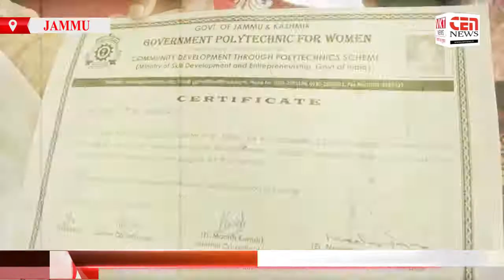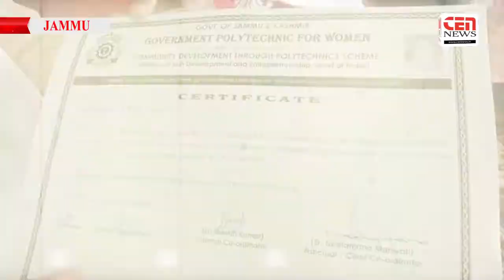लंगोटियां में सिलाई कढाई का प्रशिक्षण हासिल करने वाली महिलाओं में बांटे प्रमाण पत्र